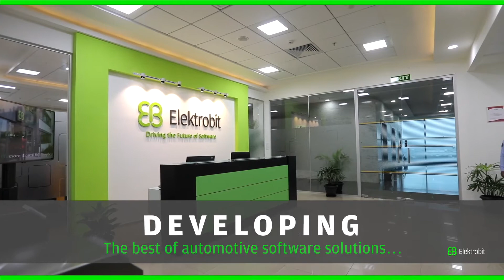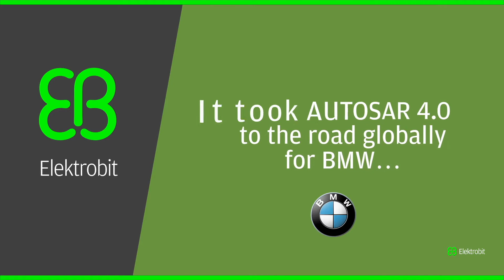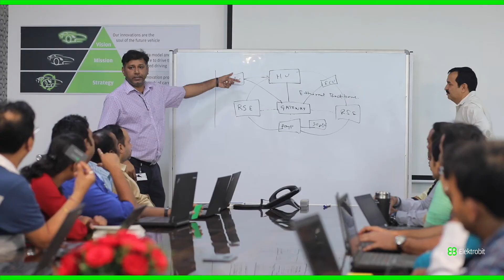Elektrobit India Pvt Ltd Video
Elektrobit is a global supplier of embedded and connected software products and services for the automotive industry.
A leader in automotive software with over 30 years serving the industry, EB’s software powers over 1 billion devices in more than 90 million vehicles and offers flexible, innovative solutions for connected car infrastructure, human machine interface (HMI) technologies, navigation, driver assistance, electronic control units (ECUs), and software engineering services.